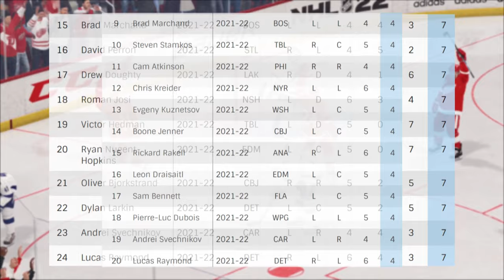The EXs and OMGs! Lucas Raymond, Moritz Seider and Anthony Mantha! Detroit Red Wing Coverage!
How's it going fellow Detroit Red Wing's fans? The Detroit Red Wings will face off against the Washington Capitals on Wednesday night who have a very familiar face on their roster! Also these two rookies are blowing away competition and keeping up with the best of the best!

Other Channels

Youtube - ScareVR focusing on Horror games and Virtual Reality